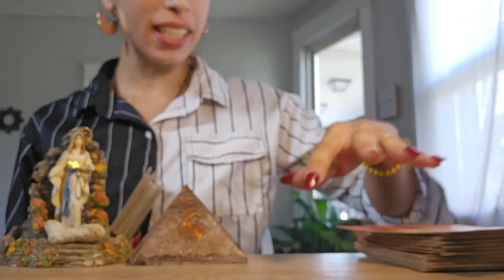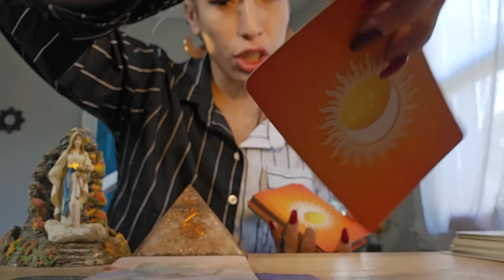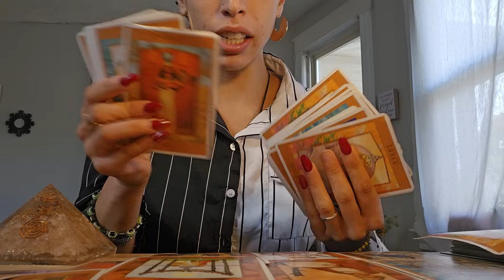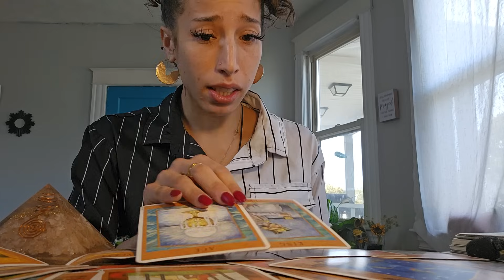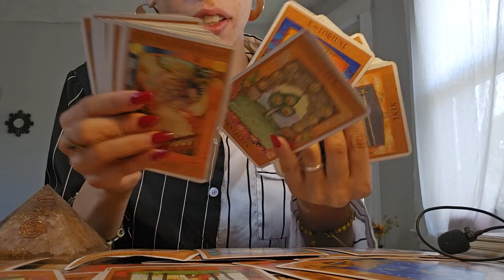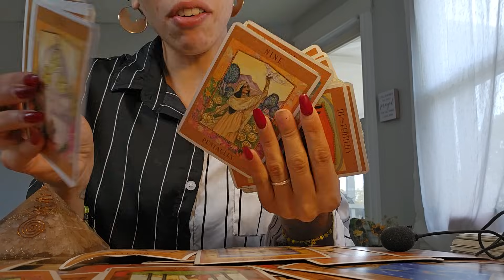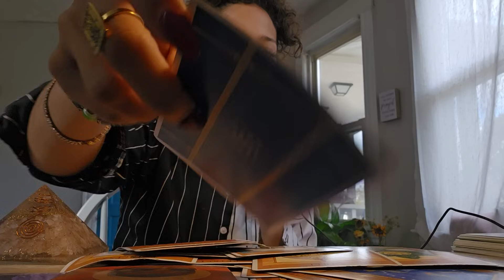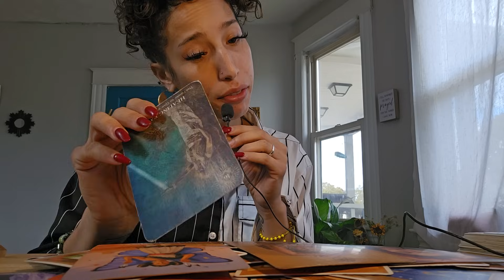PISCES ♓️ YOUR SOUL IS TEACHING THIS PERSON A LESSON❗️YOUR BLESSING IS A LIFE UPGRADE ⬆️🍾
🌹 JOIN US FOR 14 WEEKS IN 7 TEMPLES OF INITIATION, ACTIVATION, ABD TRANSFORMATION
Come grab Your Rose as 🌹Rose Priestess of the Goddess Temples:

Temple of Kali Ma, Temple of Mary Magdalene, Temple of Sekhmet, Temple of Mother Mary, Temple of Hecate, Temple of Isis, & The Temple of Inanna

🔮 JOIN OUR SACRED TAROT SCHOOL! LEARN HOW TO READ TAROT FOR YOURSELF OR OTHERS FOR 7 WEEKS. WE START 11/16/23 . Email or visit 144bluerosetemple.com to join 🔮
Booking 🌹💙⬇️

144BLUEROSETEMPLE.COM

 If you are Seeking Spiritual Guidance on Your Journey:

💫 1 Question Personal Reading: $44.44
💫 15 Minute Personal Reading $77.77
💎 Diamond Light Quantum Reiki $144
💎 DIAMOND PACKAGE (1:1 Session, 2 Reiki Attunements, + Akashic Records) $555